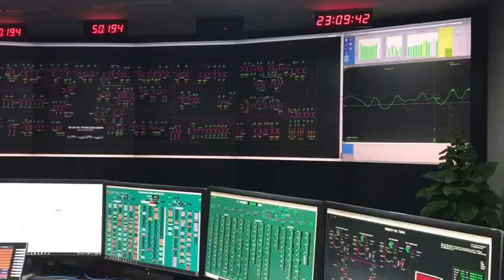TÁCH ĐÔI HỆ THỐNG ĐIỆN QUỐC GIA | Chia sẻ cho ae mở mang tầm mắt | Đi 1 ngày đàng học 1 sàng khôn